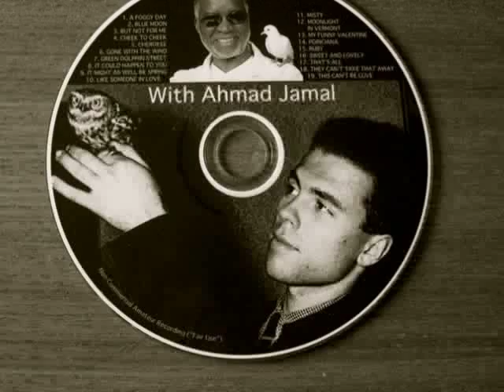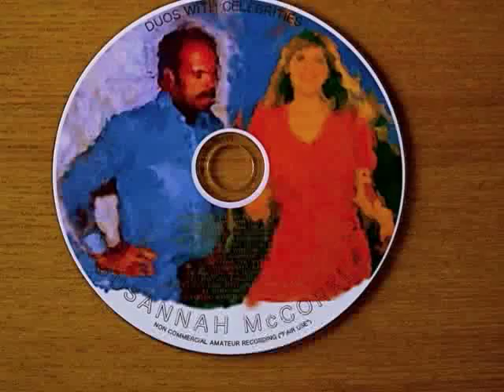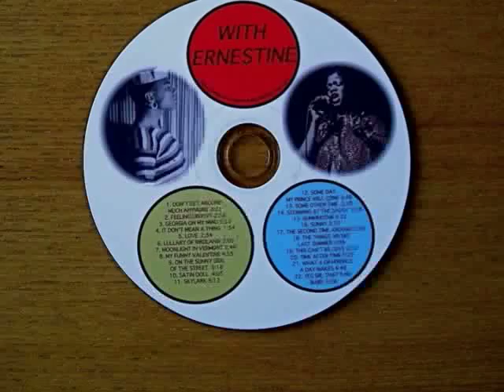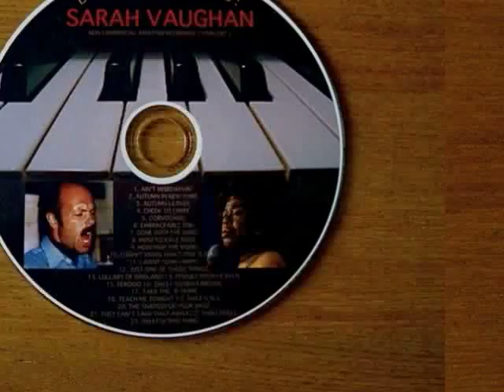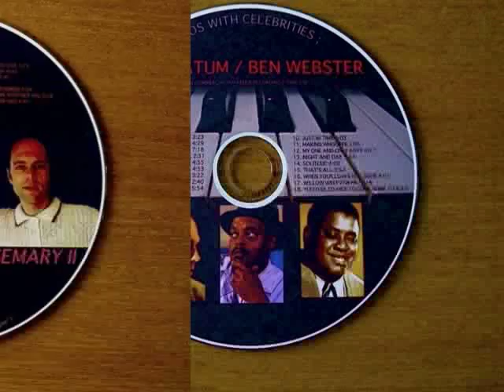NATURE BOY 2